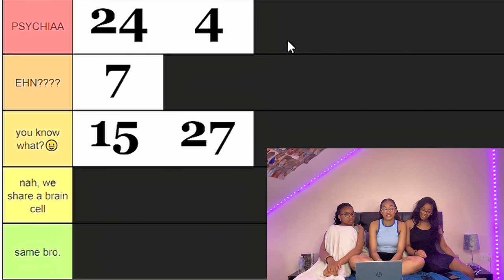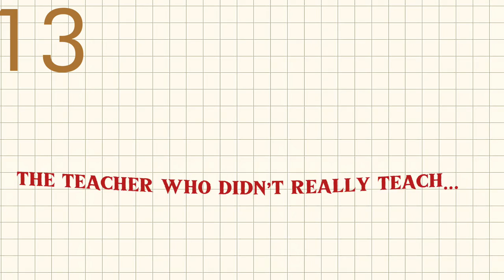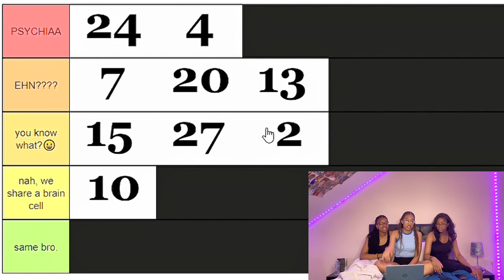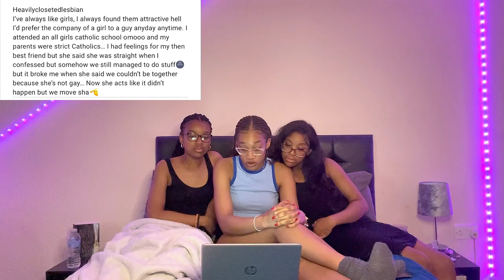reading your Nigerian secondary school confessions p.2 🧌🇳🇬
i brought the squad to dissect your confessions and still no one told me how we we’re doing things in secondary school😭😭

Chidera: @ChideraAbel
Janine : none dear❤️

socials 🤭 //
twt: chimsomsaura
sc: @ch1msom
vinted: plantain2004

faq💌 :
☆age: 18
☆birthday: 8th Sept, 2004 (virgo🫶🏼)
☆ethnicity: Nigerian 🇳🇬 (i am igbo)
☆are you in uni? yes:) in Coventry University
☆what course? i’m studying Acting, i want to be an Actress
☆location: Scarborough, England (it’s in the north, please take me away from here)

subgoal: 5000

Love
- Chimsom🐸